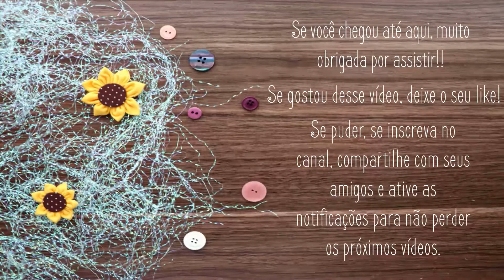Esponja de bucha vegetal / Passo a passo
Olá, pessoal!
No passo a passo de hoje vamos costurar uma esponja feita com bucha vegetal. Ela pode ser usada tanto no banho, quanto para lavar a louça e também na limpeza da casa. Super fácil de fazer, é uma ótima alternativa sustentável e biodegradável. Espero que gostem!

Lembrando que todos os passos a passos ensinados no canal podem e devem ser adaptados de acordo com suas necessidades, ideias e materiais disponíveis. Exercitem a criatividade sempre!
Para dúvidas ou sugestões para próximos vídeos, deixe o seu comentário, pois ele é muito importante! :)

Medidas e materiais desse passo a passo:

Tecido: 12x14 cm
Alça para a mão: 7x14 cm
Viés
Bucha vegetal